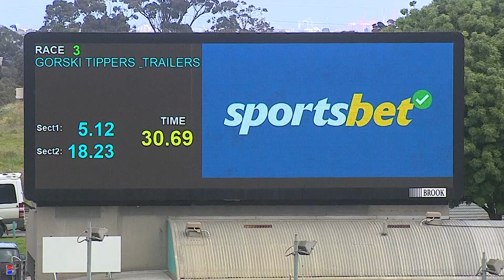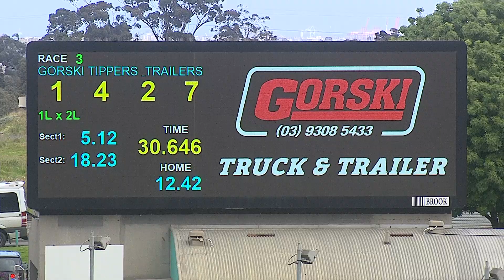MEP WED 28 SEP 22 R3